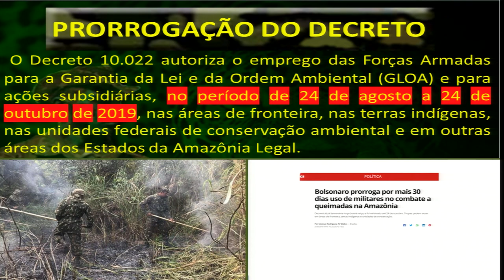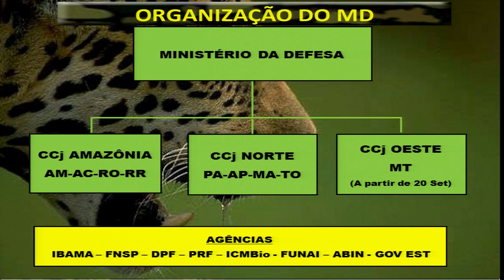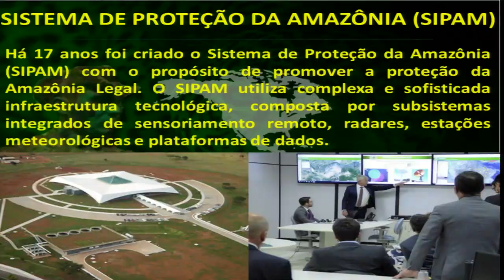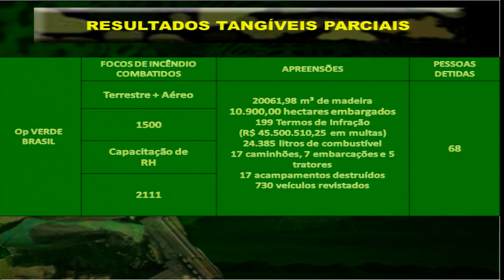Brasil: protección Amazonia y DDHH de pueblos indígenas